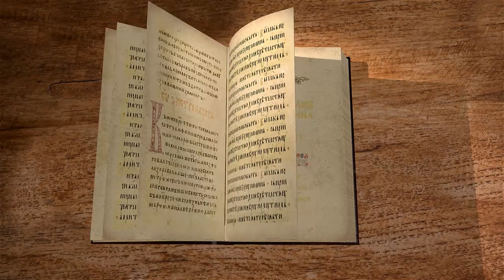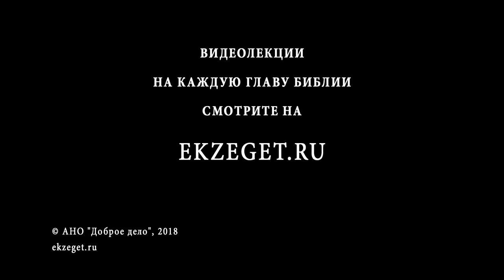Евангелие от Иоанна. Глава 18. Протоиерей Олег Стеняев. Новый Завет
Начало рассказа о Страстях Господних. Иисус Христос и ученики приходят в Гефсиманский сад. Зачем Его преследуют с воинами? Какое действие оказал возглас Христа на гонителей? Сбылось слово, что Христос никого из учеников не погубил, но самого Христа схватили. Он укорил Петра за насилие и исповедал, что идёт на смерть добровольно. Иисуса привели в дом первосвященнический, но сначала ввели в комнату Анны, отставного первосвященника. Почему же Петр, горячо любивший Господа, отрёкся от Него? С какой целью Анна допрашивал Христа? Господь ответил ему, что учение Его общеизвестно, и кротко ответил рабу, ударившему Его по лицу. История суда Каиафы пропущена, но она уже была изложена в других Евангелиях. Зато добавляются подробности суда у Пилата. Почему Господь ответил о царстве, что оно не от мира сего, но не ответил ему, что есть истина? Зачем народ испросил Варавву?
Изучаем Евангелие от Иоанна вместе с протоиереем Олегом Стеняевым, знаменитым проповедником Православия.